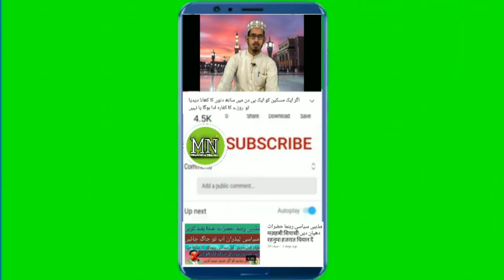Syed Hasan askari Miya fazil e Baghdad| huzur shaikhul Islam kichocha Sharif| सैयद हसन आस्करी मियां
Syed Hasan askari Miya fazil e Baghdad
huzur shaikhul Islam kichocha Sharif
सैयद हसन आस्करी मियां
mukhlis Naimi
shaykh ul Islam aur Mohsin e Azam mission
Syed Hasan askari Miya aur Mohsin Azam mission
Mohsin e Azam mission ki branch kahan hai
محسن اعظم مشن
محدث اعظم مشن
सैयद हसन आस्करी मियां ने हुजूर शैखुल इस्लाम के बारे में क्या कहा
शैखुल इस्लाम की अजमत का क्या कहना
सैफुल इस्लाम हिंदुस्तान की अनोखी शख्सियत का नाम है
सैयद हसन आस्करी मियां ने शैखुल इस्लाम के बारे में ऐसा क्या कहा
سید حسن عسکری میاں اور شیخ الاسلام کے معاملات
shaykh ul Islam aur Syed Hasan askari Miya ke mamle
shaikhul Islam aur Hasan askari Miyan ke darmiyaan kya baat hai